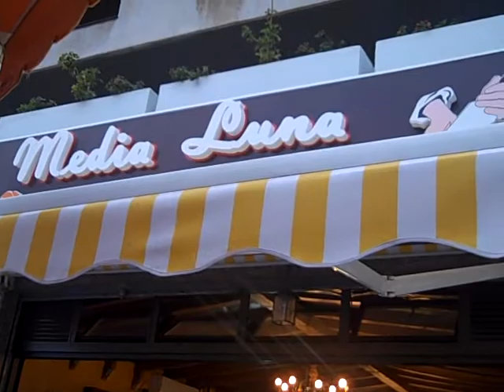best coffee shop in Tenerife